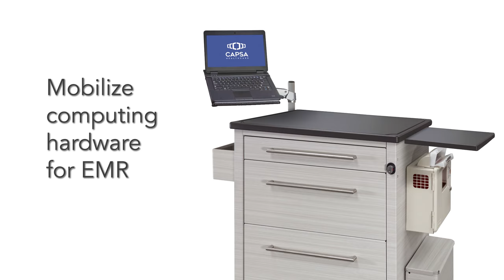Vintage Encore Medication Cabinets Quick-View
Capsa Healthcare has evolved the long term care industry’s benchmark for furniture-like medication carts. Vintage Encore is a fresh advancement of our Vintage Classic series. Along with the durability, security, and capacity that you expect from Capsa, Vintage Encore carts also have enhanced styling and work-saving features. Vintage Encore is ideal for extended care facilities that value modern décor and elegant touches. Strike the right balance of appearance, function, and value in today’s LTC environment with the furniture feel of Vintage Encore.